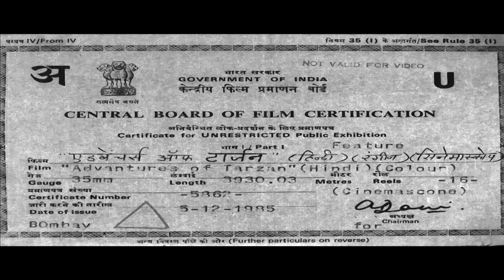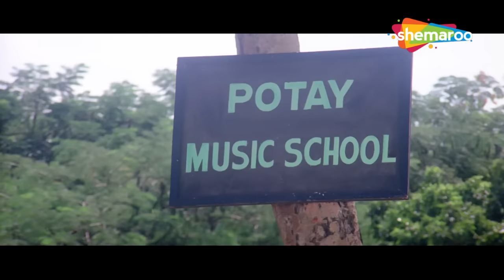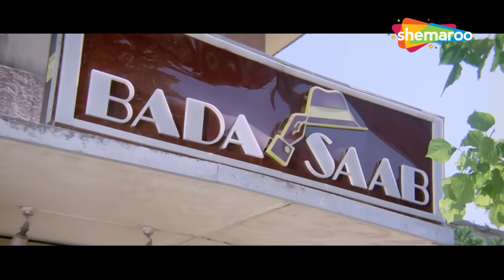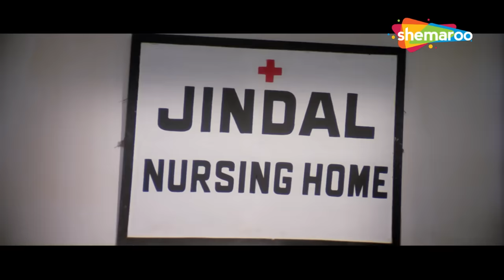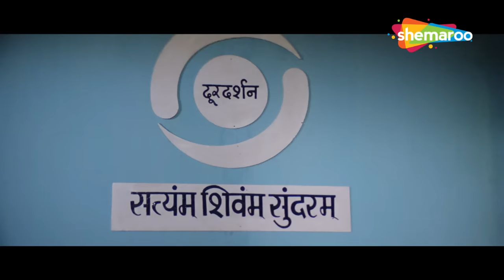80s Most Popular Bollywood Movie | Adventure Of Tarzan (HD) | हेमंत बिरजे,किमी काटकर, दलीप ताहिल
80s Most Popular Bollywood Movie | Adventure Of Tarzan (HD) | हेमंत बिरजे,किमी काटकर, दलीप ताहिल

K is assigned the task of capturing an ape man named Tarzan and hand him over to the owner of Apollo Circus. He travels in the jungle with wealthy Mr. Shetty who has a beautiful daughter" Ruby. While in the jungle Ruby is kidnapped by tribals but she is rescued by Tarzan" and they fall in love. Watch this movie to find out what happens next.
Movie: Adventure Of Tarzan (1985)
Director: Babbar Subhash
Producer: Babbar Subhash
Star Cast: Hemant Birje, Dalip Tahil, Kimi Katkar, Om Shivpuri
Cinematography: Radhu Karmakar

के को टार्ज़न नाम के एक आदमी को पकड़ने और उसे अपोलो सर्कस के मालिक को सौंपने का काम सौंपा गया है। वह अमीर श्री शेट्टी के साथ जंगल में यात्रा करता है, जिसकी एक खूबसूरत बेटी "रूबी" है। आगे क्या होता है यह जानने के लिए यह फिल्म देखें।

मूवी: एडवेंचर ऑफ़ टार्ज़न (1985)
निर्देशक: बब्बर सुभाष
निर्माता: बब्बर सुभाष
स्टार कास्ट: हेमंत बिरजे, दलीप ताहिल, किमी काटकर, ओम शिवपुरी
छायांकन: राधू कर्मकार
संगीत: बप्पी लहरी

TV Channels
Follow us on:

Marathi channels
Follow us on: